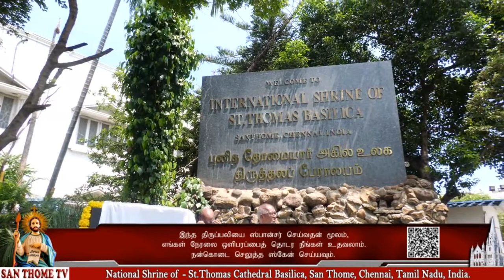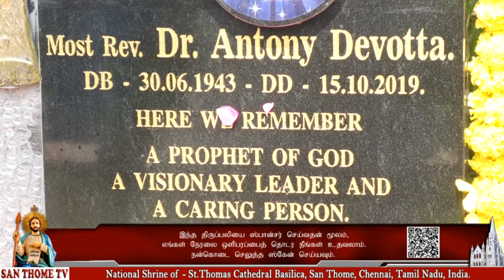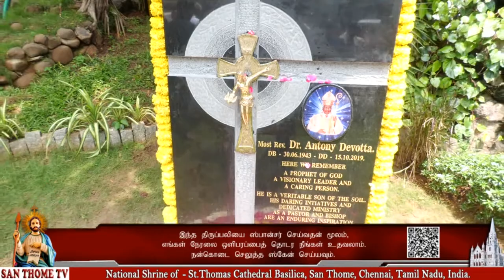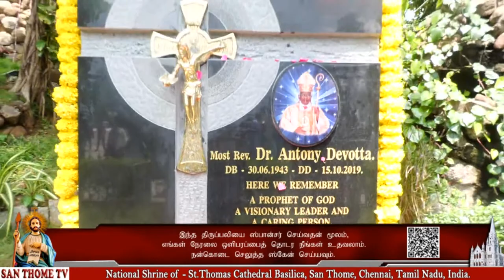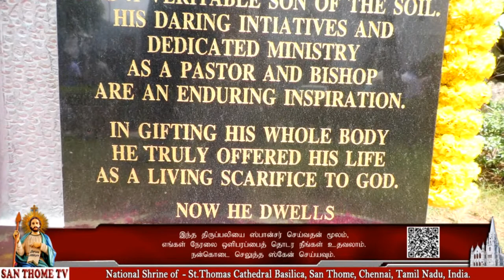🔴 Live | 3rd Year Death Remembrance Holy Mass to Rev Bishop Antony Devota (15-10-22 @ 10:30 a.m)